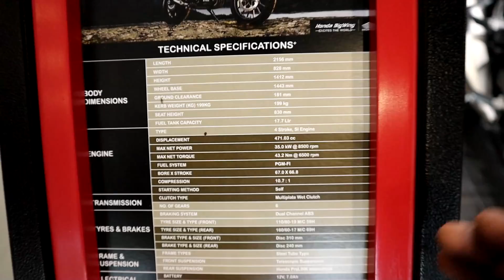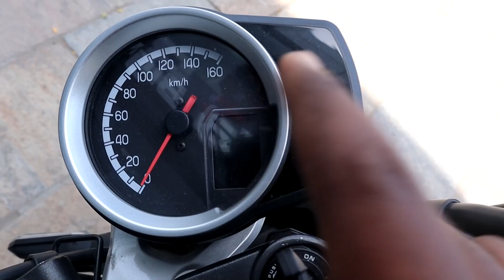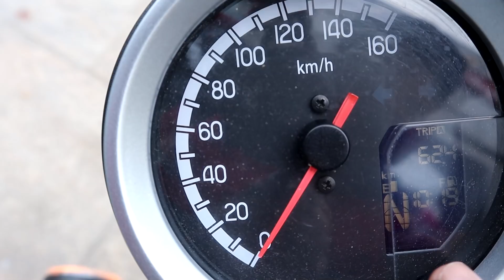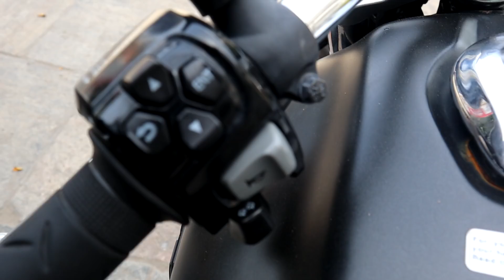Royal Enfield Ku Aapa?? || New HONDA BIGWING Bikes in Chennai || Hness CB350 and CB 350 RS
In this video, i have shown you about the new bikes in the town. There is no doubt!! these bikes going to get lots of bookings in coming days.
Pleasure riding!!!